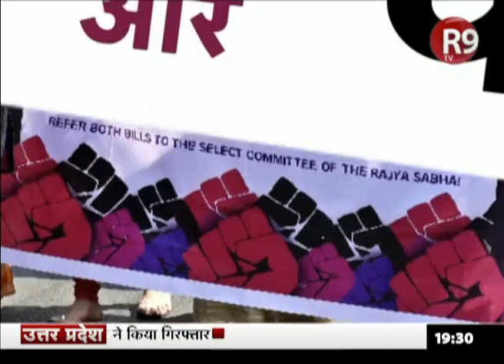स्त्री, पुरुष और ‘वो’....देखिए ये खास रिपोर्ट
दुनिया में भगवान ने सभी को समान बनाया है लेकिन समाज में लोगों को अलग-अलग समुदायों में बांट दिया गया...समाज में कुछ ऐसे लोग भी हैं जिनको वो सम्मान और इज्जत नहीं मिली जिनके वो हकदार हैं...ऐसी ही एक कम्युनिटी है ट्रांसजेंडरों की जिनको समाज अपनाने को तैयार नहीं है...देखिए ये खास रिपोर्ट